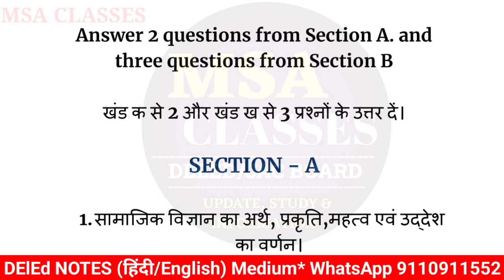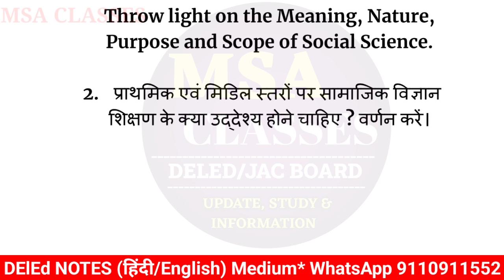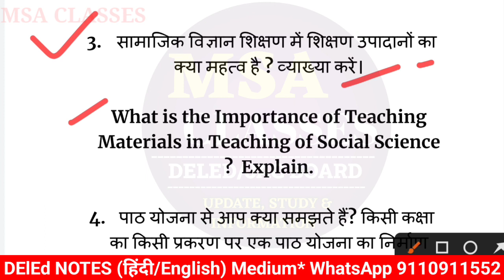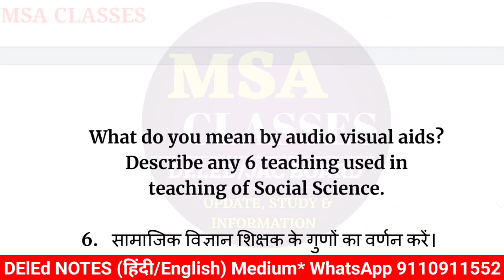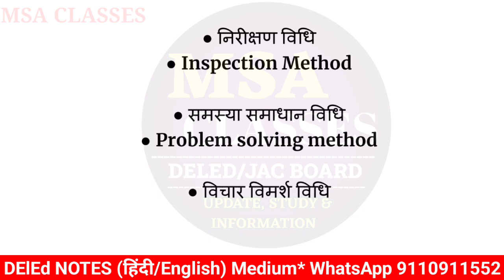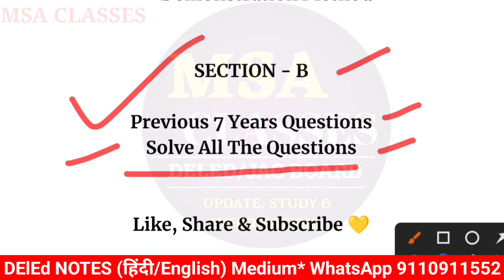Jharkhand DElEd EVS Social Science Important Questions Exam 2022 || सामाजिक विज्ञान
[ In This Video : is video mein Jharkhand deled exam paper nine evs social science subject ke liye important questions aur suggestions bataya gaya hai aap log in questions aur suggestions ki madad se preparation kar sakte hain]

DElEd Previous 7 Years Questions 👇🏻👇🏻👇🏻

jharkhand deled question paper
jharkhand deled exam
jharkhand deled exam 2022 news today
jharkhand deled final exam 2022
jharkhand deled previous year question paper
jharkhand deled syllabus 2022
jharkhand deled form fill up 2022
jharkhand deled exam date 2022 update
jharkhand deled admission 2022
jharkhand deled exam important questions
jharkhand deled exam suggestions
jharkhand deled exam suggestions and tips
jac deled exam 2022
jharkhand deled school science subject important questions 2022
jharkhand deled science important questions
jac d.el.ed exam 2022
jac deled foundation paper important questions
jharkhand deled exam 2022 social studies
important questions
jac deled evs important questions
jharkhand deled social science important questions
jharkhand deled exam 2022
jharkhand d.el.ed exam 2022
jac deled admission 2022
jac d.el.ed admission 2022
jharkhand d.el.ed admission 2022
jharkhand Deled Registration 2022
jharkhand ptt registration 2022
jharkhand deled registration latest news
jac deled news today
jac deled exam 2022 news today
jharkhand deled exam 2021
jharkhand d.el.ed exam 2021
jharkhand d.el.ed admission 2021
jac deled latest news
jac deled new update
jac deled exam 2021 news today
jharkhand ptt news today
jharkhand ptt exam date
jharkhand ptt exam 2021
jharkhand deled exam date 2022
jac deled entrance exam 2022
jac d.el.ed entrance exam 2022
jharkhand deled entrance exam 2021
jharkhand d.el.ed. entrance exam 2022
jharkhand deled admit card 2022
jac board update
jac update news
jharkhand ptt exam news today 2022
jac ptt exam news today 2022
jharkhand deled syllabus
jharkhand deled previous year questionſ paper
jharkhand deled form 2021
jharkhand deled
jharkhand d ed admission 2022 apply online
jharkhand d.el.ed previous year question paper
jharkhand d.el.ed syllabus
jharkhand d el ed ka exam kab hoga
jharkhand d.el.ed 2022 jharkhand d.el.ed previous year question
jharkhand deled exam pattern
jac ptt exam pattern
jharkhand d.el.ed exam pattern 2022
jharkhand Deled Exam Kab Hoga
jac deled exam 2022 Date
jac deled exam 2021news today
jac deled exam news today
msa study talks
msa talk
msa talks
msa classes